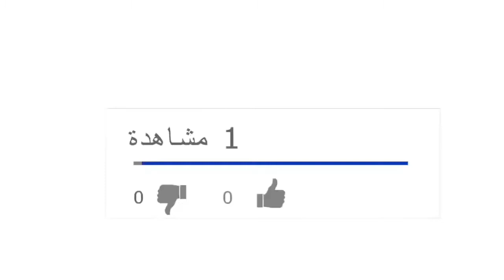سر خطير في عمل مكرونة إسباجيتي معكرونة إسباجيتي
مكرونة إسباجيتي معكرونة اسباكتي